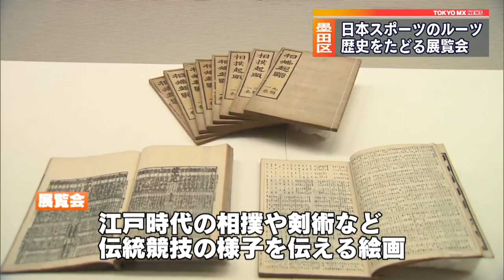日本のスポーツ・オリンピック・パラリンピック歴史展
東京・墨田区ではスポーツやオリンピック・パラリンピックの歴史を紹介する展覧会が7月6日から開かれています。

　5日は内覧会が開かれ、展覧会の音声ガイドを務めた松岡修造さんも会場に姿を見せました。展覧会には江戸時代の相撲や剣術など伝統的な競技の様子を伝える絵画をはじめ、日本初のオリンピック代表選手のユニフォームなどが展示されています。松岡さんはスポーツの歴史を知ることが心の大きな支えになると話し、観覧を呼び掛けました。

　このスポーツの歴史をひもとく展覧会は8月25日まで開かれています。